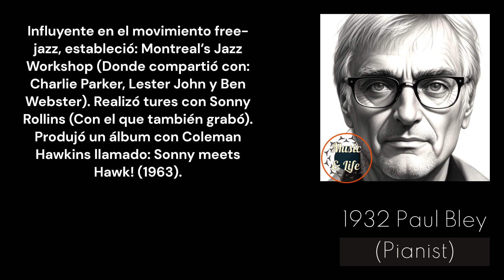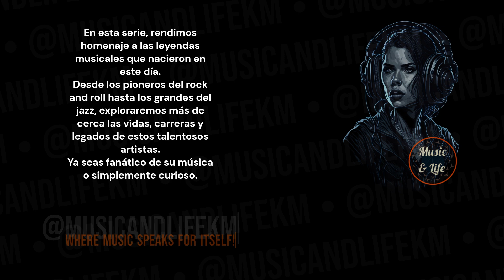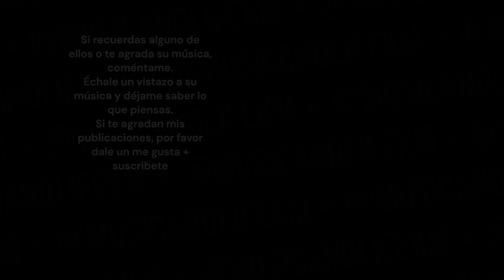5 LEGENDS 1 DAY I November 10th: Celebrating Their BIRTHDAYS! | (Subtítulos en español) 👌👍🎶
PD.

Karlos M.